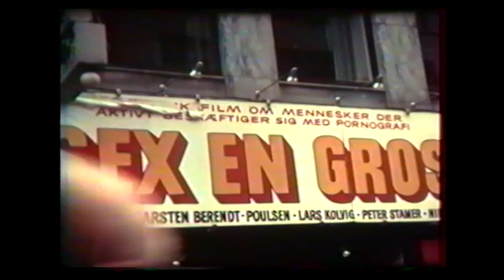Voyage d'Henri BETTI avec le paquebot Renaissance en 1971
Croisière d'Henri BETTI (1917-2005) avec son épouse Françoise ENGELS (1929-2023) à bord du paquebot "Renaissance" (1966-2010) sur la Mer Baltique depuis le port du Havre du 16 au 31 août 1971.

Pendant la vidéo sont passées des musiques qu'il avait composé :
3:13 : "Cloches de Pâques".
6:06 : "Cyprès".
20:41 : "Premier Bal".